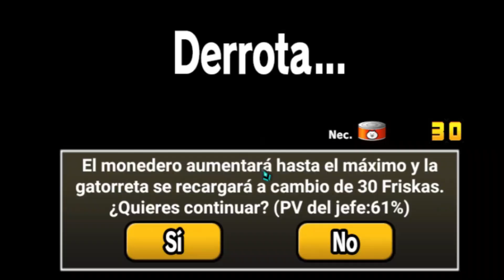REGALAN MUCHAS "FRISKAS y XP"!!🤯 SUBÍ A MIS GATOS AL NIVEL 30! |The Battle Cats #13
Miaus🐈..FUA!..YA ME SIENTO MAZADITO💪🐈 CON ESTO, YA TENEMOS ALGUNOS TIROS PARA EL BANNER..MEGARRAROS ASEGURADOS PAPI😏..ESTE FUE ME METODO👀 ..APROVECHA EL BUG :3..